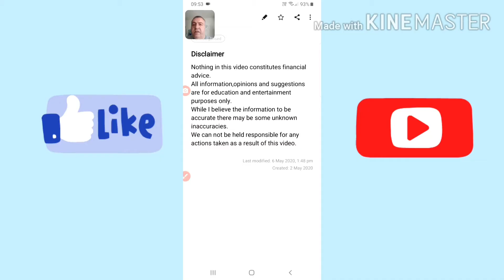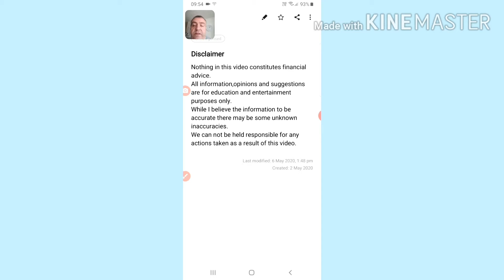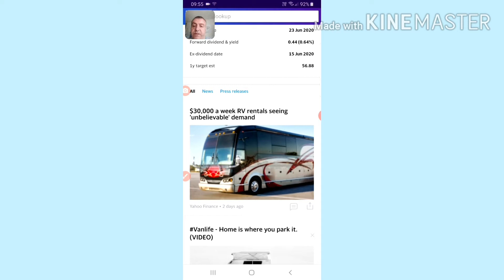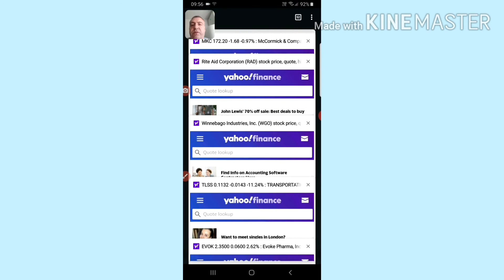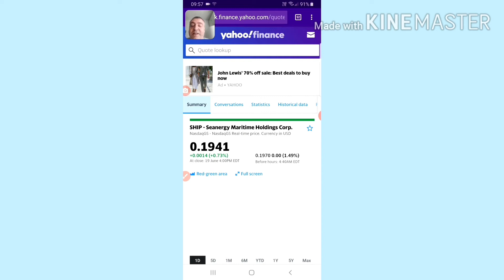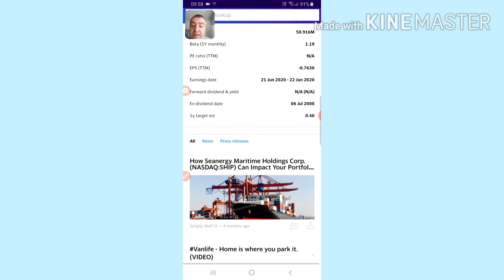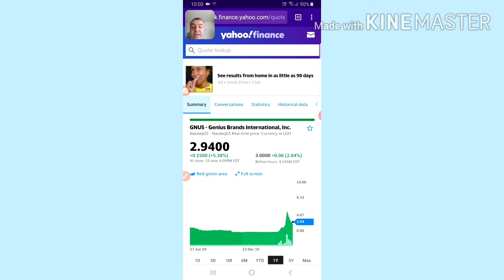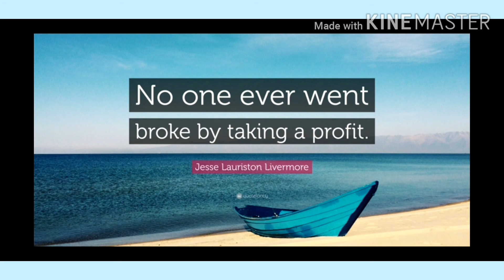Shares to buy for earnings(22/06/2020)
My favourite finance books from Amazon